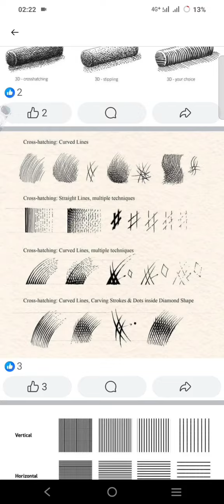स्केच में मास्टरी बस ये 1 वीडियो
यह आर्ट लवर और आर्ट स्टूडेंट के लिए एक बेहतरीन बेसिक्स की स्लाइड है जिसे प्रेक्टिस करके आप अपने  पेंसिल व्हार्क को 1 बेहतरीन इस्तर पर ऊपर लेजा सकते है

मेरी ढेर सारी शुभकामनाए ।🌹👍
आप इस स्लाइड के आधार पर अपनी प्रेक्टिस करे
इस स्लाइड को देखने और आपके प्रेक्टिस करने के
लिए आपका ♥️ दिल से शुक्रिया ।